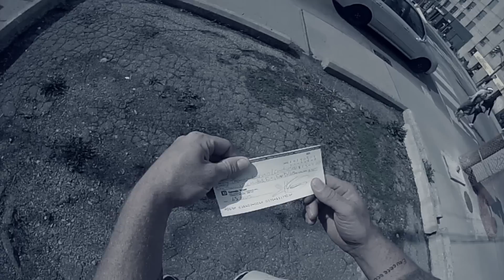The Rough Boys - "Blood, Booze and Gasoline" A BlankTV World Premiere!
- The Rough Boys - "Blood, Booze and Gasoline" - Like this video? Come see thousands more at the Net's largest, uncensored, completely d.i.y. music video site, KrankTV.com! We've got News, Games, Contests and the stuff that we can't show on YouTube!

Artist city, country: Toronto, Ontario, Canada

Artist Biography: Born in the village of Parkdale and taking their name from a Neil Young lyric – ‘All those rough boys, playin’ that rock and roll’ – Toronto’s Rough Boys deliver unapologetic, cut-throat rock and roll with a twist.

The band’s third EP, Blood, Booze and Gasoline, which is slated for a July 22, 2014 release, offers “bluesy stoner rock songs in a punk metal setting, thus putting us somewhere in a grey area of the heavy music world,” explains vocalist/bassist Tom Gervais. Basically, if it’s an alternative to most of today’s metal genres you’re looking for, you got it!

Packed with aggression and emotion, The Rough Boys’ music is bound to leave you in both shock and awe while forcing you to press ‘Play’ again and again.

The band has shared the stage with Cauldron, f*ck the Facts, Axxion, Midnight Malice, Adrenechrome, Saigon Hookers to name a few.

About The Video: The title track off The Rough Boys' new EP 'Blood, Booze and Gasoline'.

Director Name: Dale Kennedy, BlueZombieN09.com, The Rough Boys